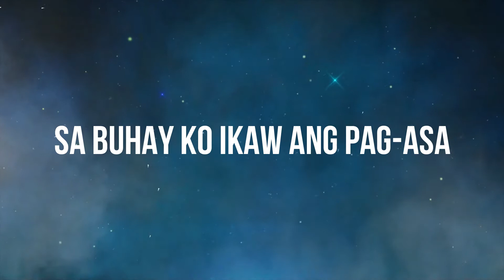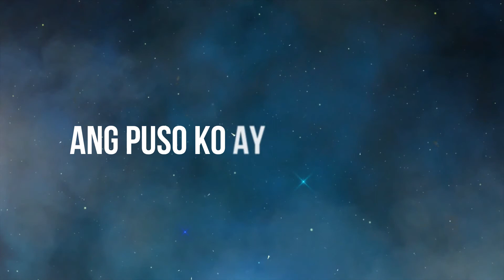Ikaw... Aming Diyos (Worship Song)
Lyrics Video/Rough Recording
by Eurick Quijoy
Video Arranged by Adrian Gonzalo